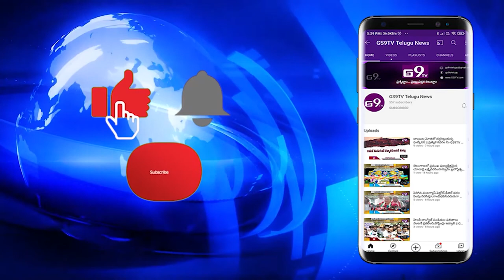GS9 TV NEWS BULLETIN 27.05.2021 || GS9TV TELUGU NEWS